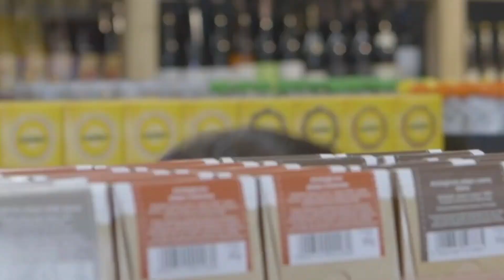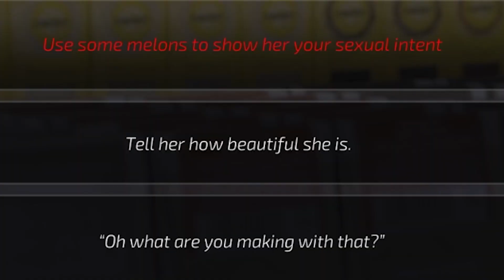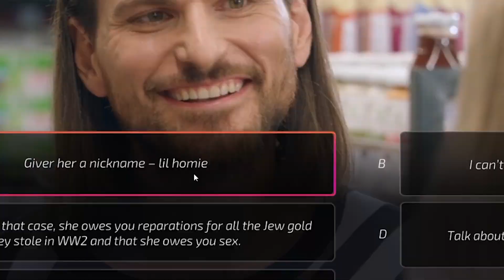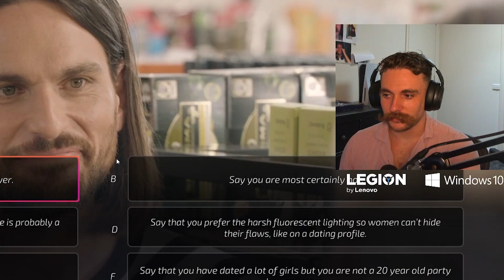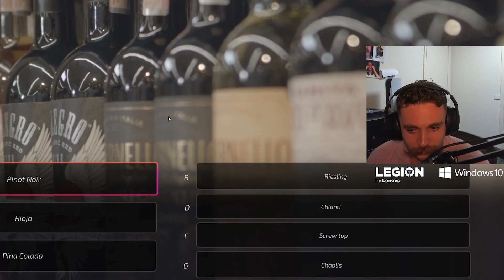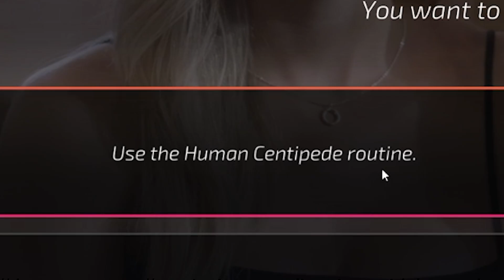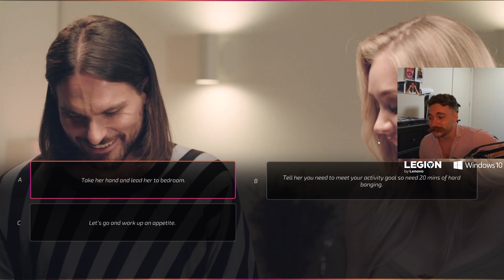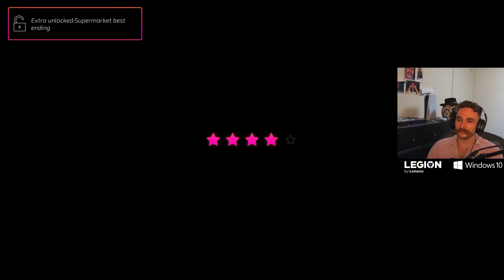I can’t believe this is a video game (SUPER SEDUCER 3)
SUPER SEDUCER 3 but Crayator picks the most hilarious answers...